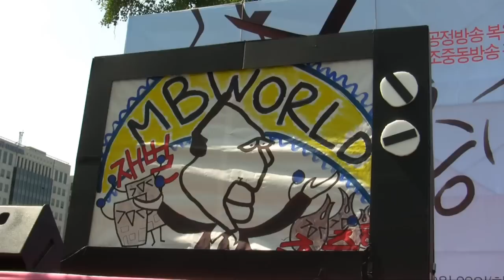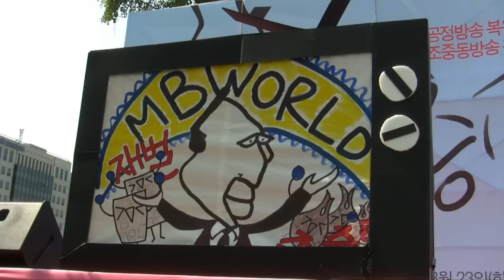'언론 공정성 복원, 조중동 심판' 언론노동자 총파업 출정식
언론노동자들이 공정방송 복원을 위한 총파업 투쟁에 나섰다.

전국언론노동조합은 23일 오후 서울 여의도 산업은행 앞에서 총파업 출정식을 열고 언론의 공정성 복원과 조중동 광고 직거래 저지를 결의했다.

이강택 언론노조 위원장은 "이명박정권과 조선.중앙.동아.매경이 협작으로 만들려고 하는 언론생태계에는 정직하고 민주적인 언론은 살 수 없고 양심적인 언론인들은 퇴출과 구조조정에 내몰릴 것이다"며 언론노동자의 단결을 호소했다.

엄경철 언론노조 KBS본부장은 "조중동 방송 광고직거래의 문제는 저널리즘의 문제이자 공영방송 정신의 문제"라며 "지상파 방송이 최전선에서 싸우겠다"고 다짐했다.

금일 총파업으로 24일 휴간을 이끌어낸 경남도민일보 표세호 지부장은 "이번 투쟁이 전국 언론노동자의 생존투쟁이자 스스로의 자존을 지키는 투쟁"이라고 외쳤다.

언론노조는 한나라당에 8월 국회에서 조중동 방송 광고의 직거래를 금지하는 방송광고판매대행법 즉 미디어랩법의 입법을 촉구했다.